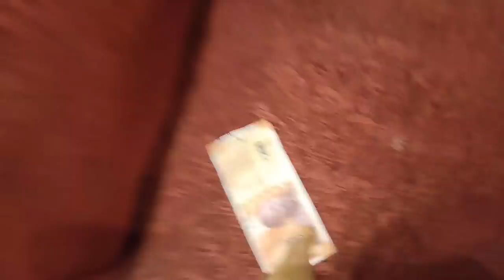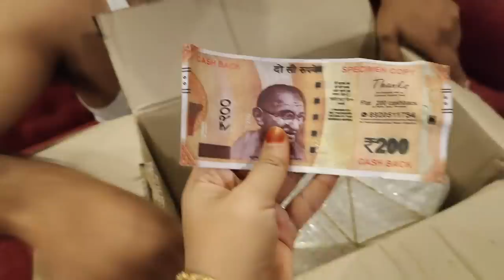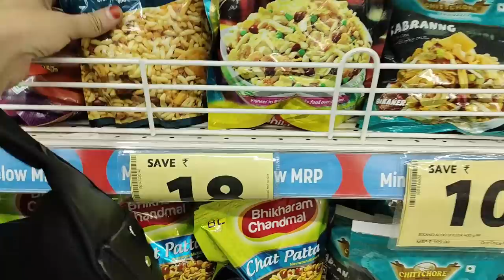My Skin Care Routine | Online Shopping কৰি প্ৰথমবাৰ কিবা লাভ হ'ল | Vlog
মই মূখ খন কেনেদৰে উজ্বলাই ৰাখিছোঁ|online shopping কৰি প্ৰথমবাৰ কিবা লাভ হ'ল||My skincare routine|বিয়াৰ gift কিনিব গলো|